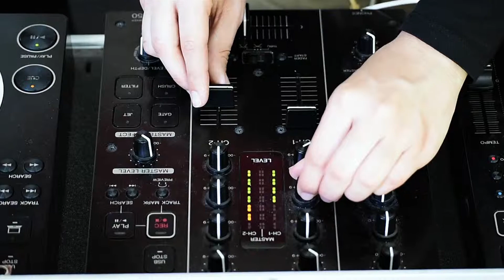Podium x We are Sthlm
Kulturföreningen Podium var på plats under We Are Sthlm 2017. Där fick besökare testa på att dj:a, skapa street art, lära sig kreativt skrivande samt se liveframträdanden från våra deltagare ur Upfront Producer Network.